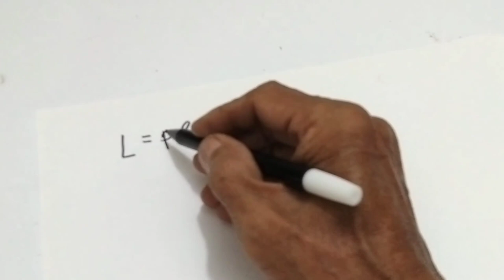PERSAMAAN DAN FORMULA || equations and formulas.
PERSAMAAN DAN FORMULA, video menarik PERSAMAAN DAN FORMULA || equations and formulas ini menunjukkan cara mungubah sebuah persamaan menjadi formulasi tertentu, video PERSAMAAN DAN FORMULA ini membantu mengubah sebuah rumus menjadi formula yang berbeda,misal dalam listrik berlaku E = IR, bagaimana persamaan itu diubah menjadi formula untuk I maupun R.

Terima kasih sudah menonton video PERSAMAAN DAN FORMULA ini, bagi anda yang baru bergabung dengan channel ini dan anda suka silakan subscribe like serta comment, sahabat pa Yud yang sudah bergabung di sahirvlogclp selama ini mohon terus dukung pa Yud , semoga anda semua selalu sehat dan sukses sera dilindungi oleh Allah SWT / Tuhan YME diberikan kesehatan yang sempurna, dimudahkan dalam semua urusan anda, kesemuanya pa Yud ucapkan terima kasih, tonton sampai habis semoga video PERSAMAAN DAN FORMULA ini membuat kita makin paham dan bermanfaat. Aamiin .🙏

pa Yud di @SAHIR VLOG CLP sangat bangga bisa ikut memberikan sedikit  pengetahuan tentang pendidikan matematika, tidak untuk memaksa dan menyombongkan diri tetapi untuk berbagi kerinduan agar anak anak kita makin paham dan kita sebagai orang tua bisa menuntun mereka...🙏

thinkeccel,
Viral Maths,